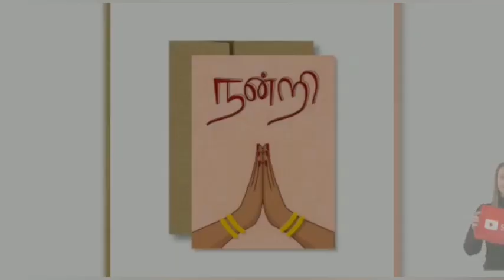Tn government scholarship 2023 | state scholarship portal 2023-24 tamil | Tn gov scholarship 2023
nsp scholarship 2023-24 apply tamil |  தமிழக அரசு கல்வி உதவித்தொகை 2023 எவ்வாறு விண்ணப்பிப்பது

தமிழக பள்ளி மாணவர்களுக்கு ரூ.30,000 கல்வி உதவித்தொகைக்கு டிச.31 தான் கடைசி தேதி !!

Last date for Rs.30,000 education scholarship for Tamil nadu school students is Dec.31 !!